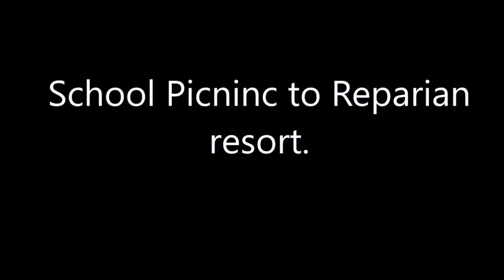Riparian Resort | Picnic | Aashish Sachdev, chiranjeev chellani, Jatin malkani, Aniket hasnani.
Hi guys whatsapppp...
We went for a one day picnic from St. Xaviers, hansol. & this is vlog 1 and  we did lots of fun that you can not imagine but you can watch those moments in my picnic vlogs.

There are 2 vlogs of school picnic this is the first vlog. I hope you loved it.
If you liked it so give like😂